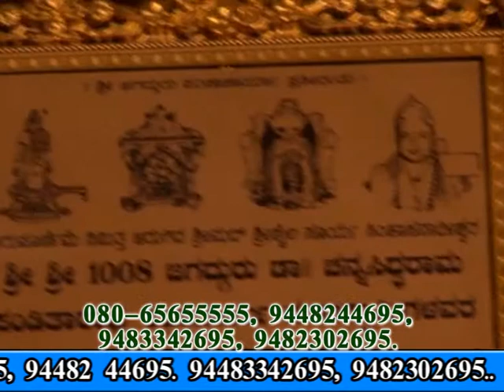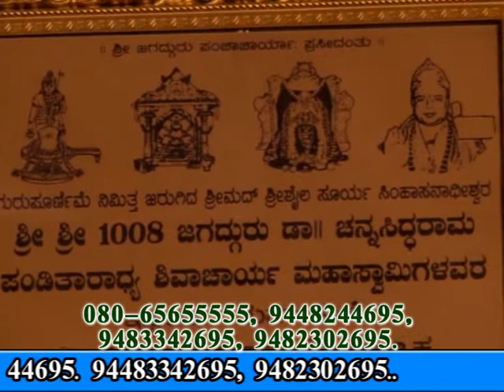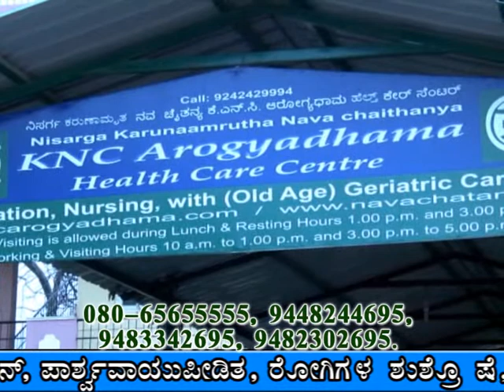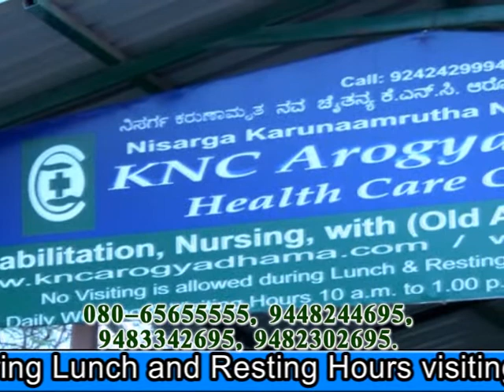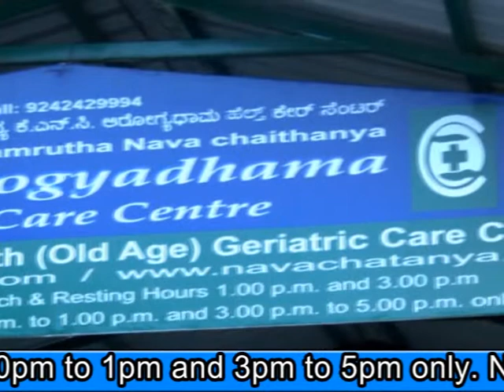mental cum physical handicapped rehabilitation centres Bangalore, Alzheimer, Parkinso,stroke